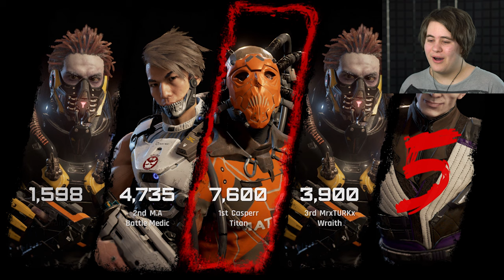The Plays! Those Wraith Set Pieces! | Lawbreakers Beta Gameplay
Played the other characters I haven't covered yet, then we went straight back to shredding with my faves!